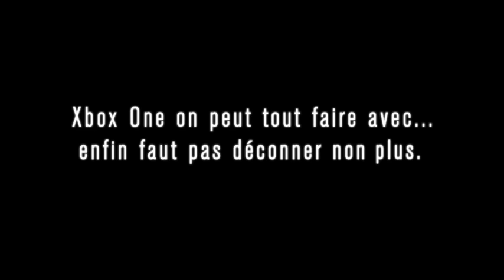Xbox One et moi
Une histoire d'amitié entre un garçon et sa console, par Golden Moustache